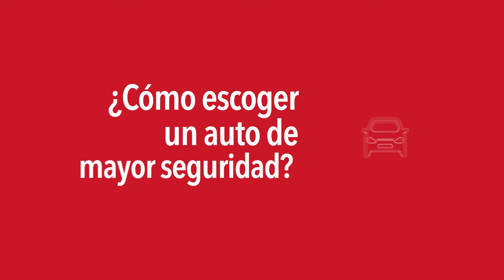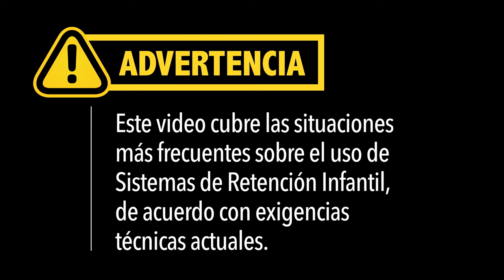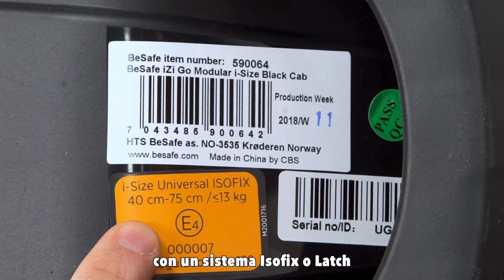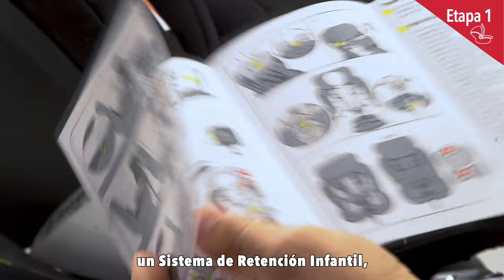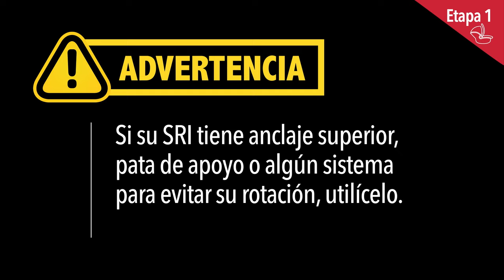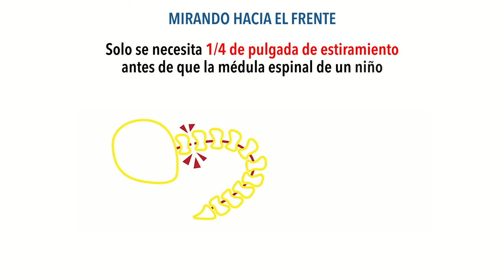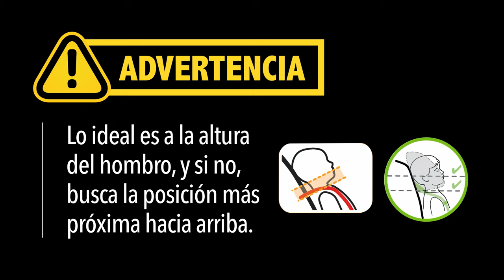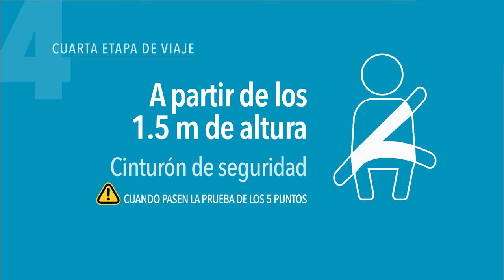Seguridad infantil en el auto. La importancia de los sistemas de retención infantil.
El uso del Sistema de Retención Infantil (SRI), o sillas infantiles para auto,  se extiende en México a penas un 16%. Se estima, que la mayoría de los sistemas dentro de este porcentaje se encuentran mal instalados. A pesar de que los siniestros viales se encuentran entre las primeras causas de muerte infantil en México, aún no es una prioridad el uso de este dispositivo de seguridad. La situación se agrava por la ausencia de noramativas que regulen debidamente el mercado de sillas certificadas, para que solo se vendan las que se encuentren certificadas.

Para mitigar esta situación, y porque la seguridad de las niñas y niños nos importa presentamos este tutorial para aprender cómo comprar, colocar y usar el Sistema de Retención Infantil.

00:00 Seguridad infantil en el auto. La importancia de los sistemas de retención infantil.
01:49 Sistemas básicos de seguridad en el auto
03:56 Elige la silla adecuada
07:34 Instalación del sistema de retención infantil
07:41 Primera etapa de viaje: Desde recién nacidos hasta mínimo 2 años
16:10 Segunda etapa de viaje. No antes de los 2 años y hasta que el peso o talla lo permita
19:59 Tercera etapa de viaje. A partir de los 4 años y hasta que alcancen 1.5 metros de altura
22:16 Prueba de los 5 puntos